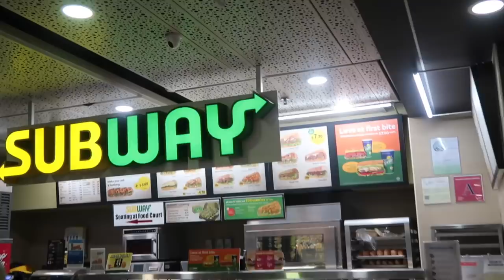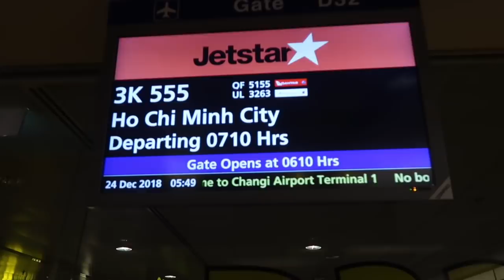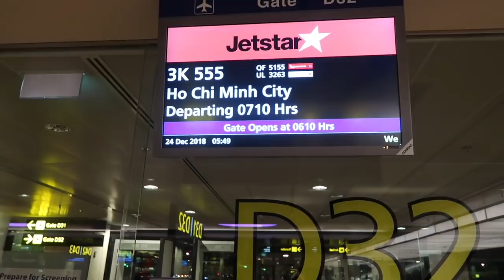CHANGI AIRPORT | TRAVEL DAY 2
Welcome to our 2019 Season of Daily Vlogs!

One of a Dozen are a blended family made up of Troy (41), Rachel (35), Jaiden (18), Ethan (17), Elijah (15), Caleb (14), Baden (12), Jade (11), Rori (11), Ebony (11), Elliott (2), and Sebastian (8 months).

We will be doing an updates Q & A very soon so make sure you drop your questions in the comments below and welcome back to all of our viewers, new and old!